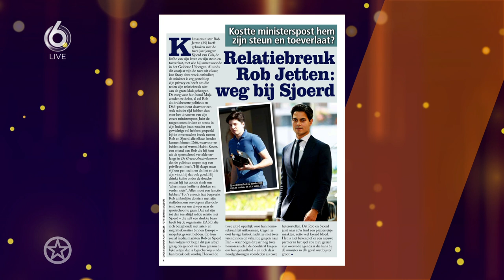Rob Jetten is weer vrijgezel | SHOWNIEUWS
Rob Jetten is weer vrijgezel. Zijn relatie met Sjoerd van Gils is stukgelopen…
Dit vertelt Guido den Aantrekker donderdagavond in Shownieuws, na eerdere berichtgeving in zijn weekblad Story. De breuk heeft dit voorjaar plaatsgevonden. De oorzaak: de vreselijk drukke agenda van Rob. Hij slaapt meestal maar 3 tot 5 uur per nacht en drinkt om tijd te besparen zelfs koffie onder de douche.

Meer zien?